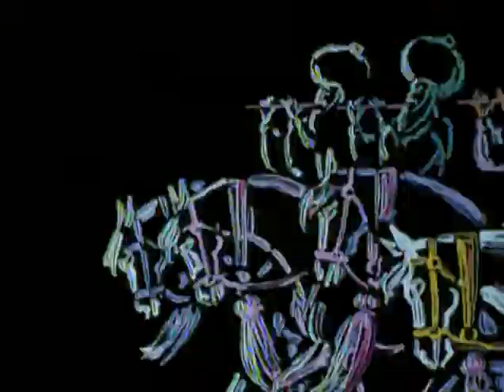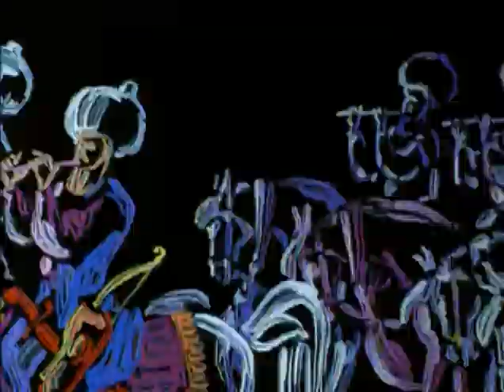Турецький марш Вольфганг Амадей Моцарт Мультфільм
"Чарівна флейта" - збірка мультфильмів за творами класичної музики
Рік випуску: 2008
Країна: Польща